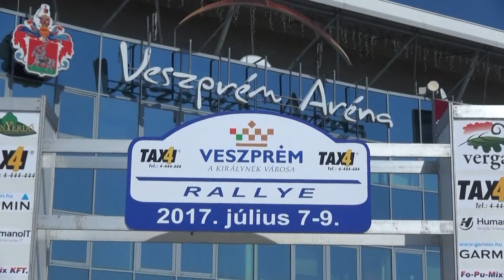Veszprém Rallye 2017 Balla Tamás-Schmidt Ádám